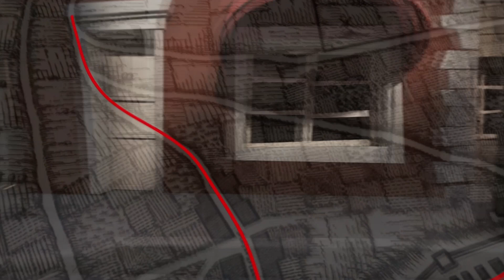[GER/ENG] Willy Morgan and the Curse of Bone Town #002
Ein 10 Jahre alter Brief, ein Netz aus Lügen und Intrigen und ein Geheimnis, das es zu lösen gilt. Erforsche eine ungewöhnliche Piratenstadt, tauche in die Vergangenheit ein und suche nach Hinweisen, um Willly zu helfen, herauszufinden was mit seinem Vater passiert ist…

Falls ihr Lust habt auf mehr, schaut doch mal auf meinem Twitch Kanal vorbei!

► Origin: Torque_live
► Uplay: Torque_live
► GOG Galaxy: Torque_live
► Discord Name: Torque#9256